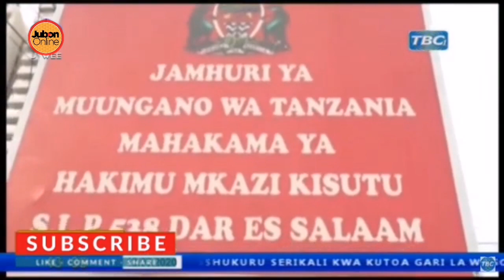Dawa ya asili ya kutibu CORONA yaleta mtafaruku, itatosha? Taarifa Kamili Hii Hapw